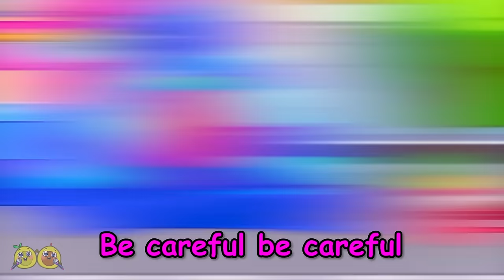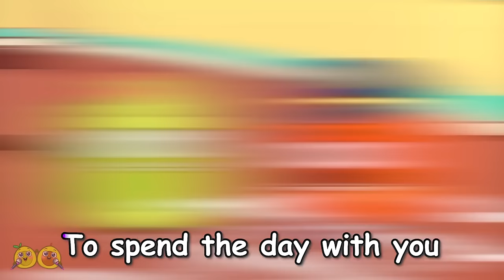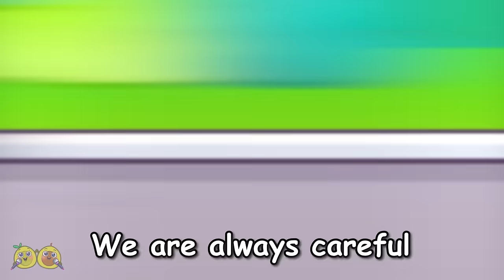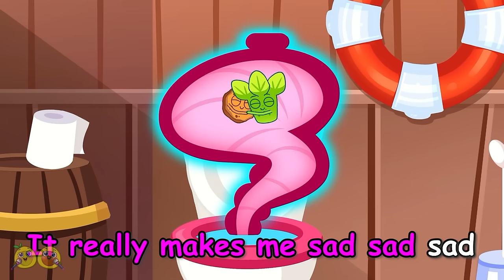✈️ X-Ray In The Airport Song 😯|| Safety Tips For Kids by VocaVoca Karaoke 🥑🎶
Hi kids! 👋
Watch and have fun with VocaVoca Karaoke! ✨🎙️